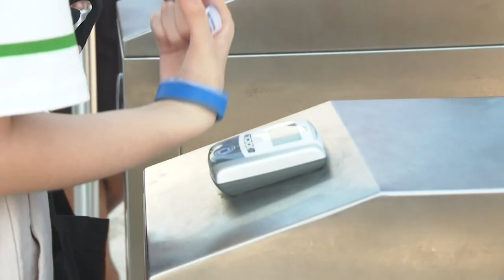Çeşme'de eğlence ve Çeşme'de su sporları arkadaşlarla yapılacak şeyler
Çeşme kapılarını gençlere açtı | İzmir Büyükşehir Belediyesi.
Çeşme'nin en büyük su parkı Oasis Aquapark, kapılarını gençlere açtı! ☀️ Eğlence dolu bir yaz için aradığın her şey burada!  Kaydırakların hızını hisset, dalgaların ritmine kapıl ve unutulmaz anılar biriktir.

Oasis Aquapark Çeşme'de adrenalin dolu bir gün seni bekliyor!  Çeşitli kaydıraklarımız, dalga havuzumuz ve özel etkinliklerimizle yazın en sıcak günlerinde serinleyebilir ve eğlenebilirsin.

Oasis Aquapark'ta yaşadığın en eğlenceli anları bizimle paylaşmayı unutma!

Çeşme'nin en büyük su parkı Oasis Aquapark'ta yaz coşkusu başladı! ☀️ Eğlence dolu bir gün geçirmek için hemen bizi ziyaret et!  Çeşitli kaydıraklarımız, dalga havuzumuz ve özel etkinliklerimizle yazın vazgeçilmezin olacak.